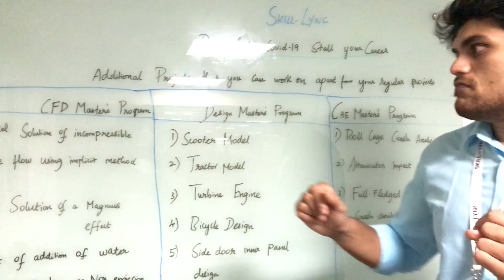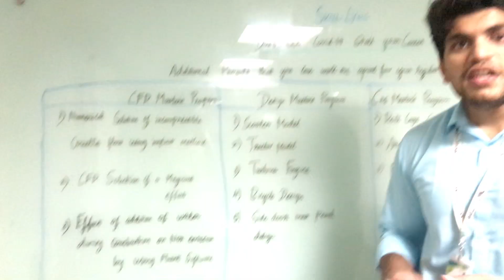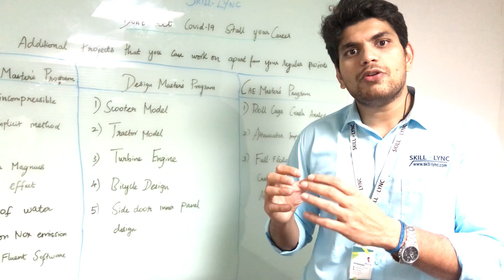Don't let COVID-19 affect your Career! | Come & join us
Coronavirus has extended its footprint all over the world. Taking precautionary measures to contain the novel coronavirus becomes crucial for all of us.

In the meantime, it has also put all in a complete shutdown. This has also caused a worldwide panic which could result in recession & hiring freeze.  So why not make use of this time to upgrade yourself in a way that can accelerate your career growth? And while you are at it, we pay you to get skilled.

About Skill-Lync